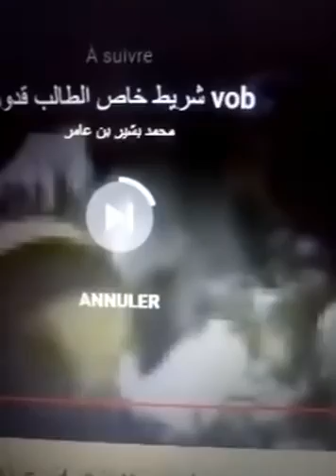الجزائر : مدعي النبوة موسى الهلالي الذي ارسله الله الى قايد صالح و الشعب الجزائري اضحك من قلبك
مدعي النبوة موسى الهلالي الذي ارسله الله الى قايد صالح و الشعب الجزائري